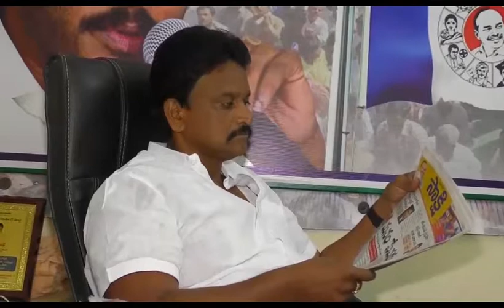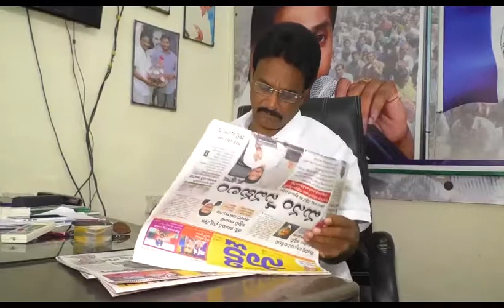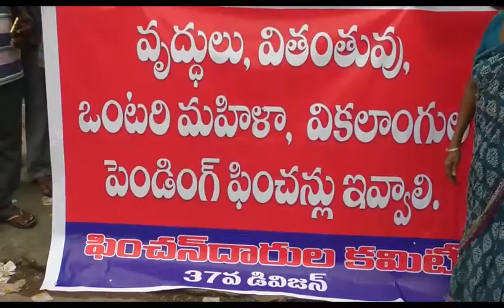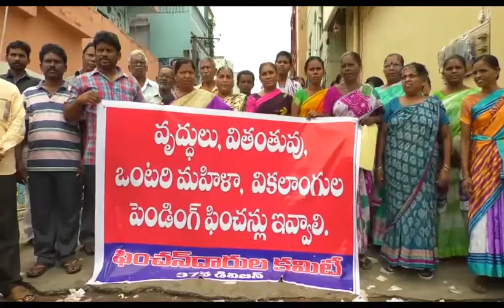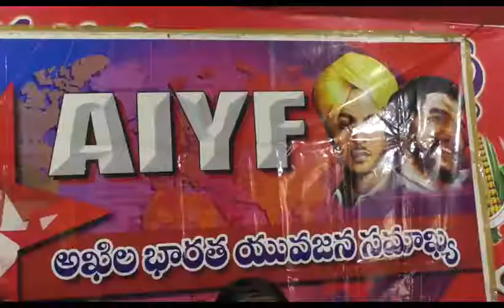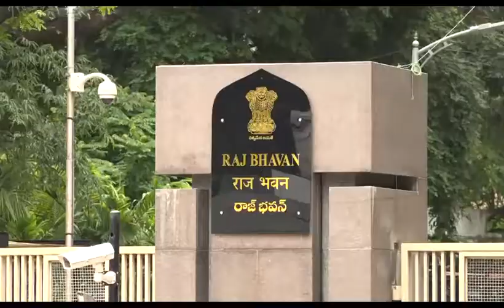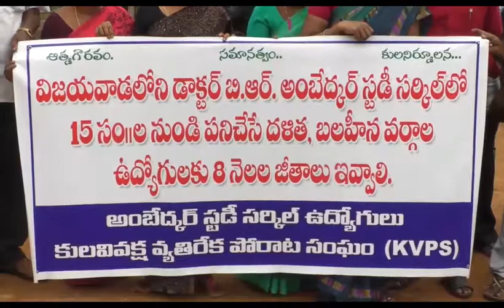Evening news final 12 09 2019 002